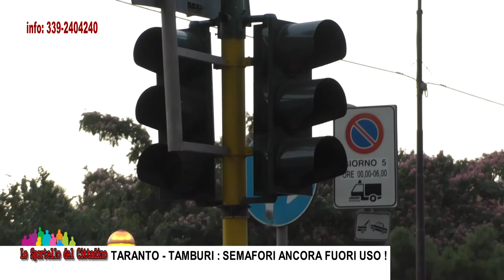TARANTO TAMBURI SEMAFORI ANCORA FUORI USO